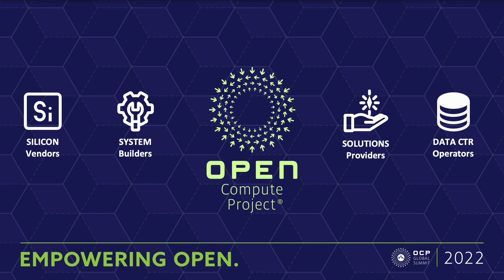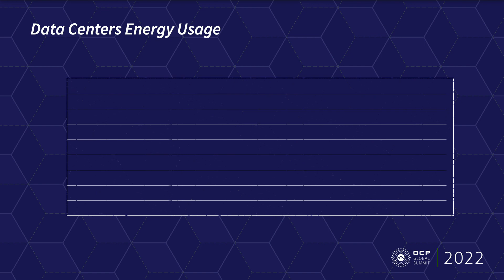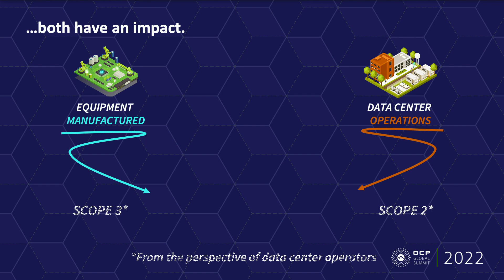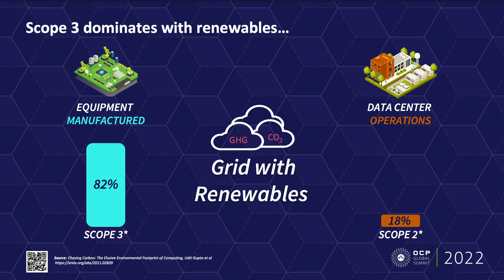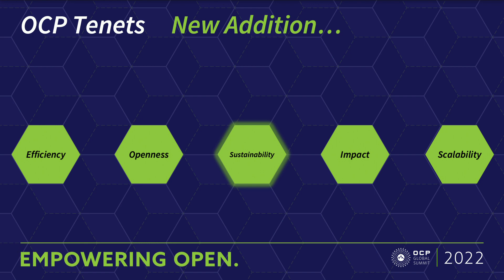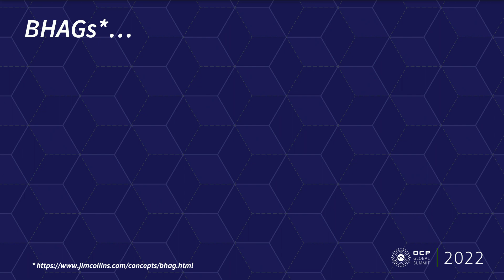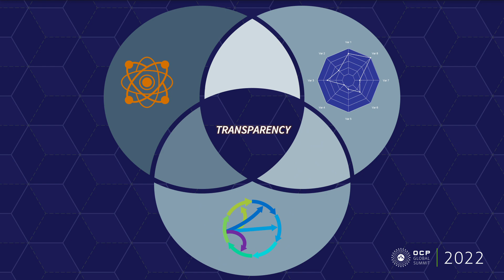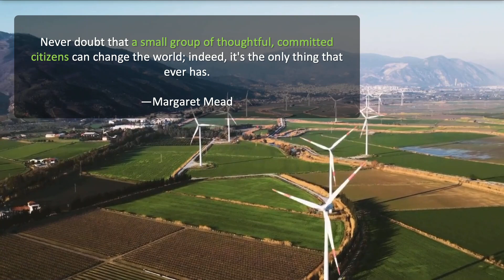OCP Special Announcement (Meta)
Dharmesh Jani (Meta)